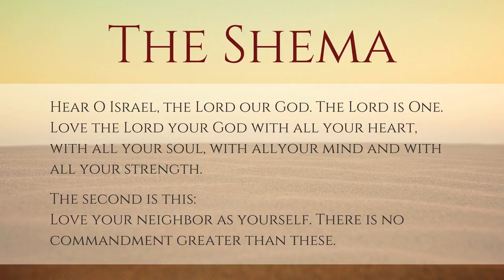The Jesus Creed by Scot McKnight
Looking for a devtional for your whole church? The Jesus Creed: Loving God, Loving Others is the perfect resource. Available as a book, a 40-day devotional and study guide, a students edition and an illustrated book for kids, The Jesus Creed by Scot McKnight is for anyone, anytime!